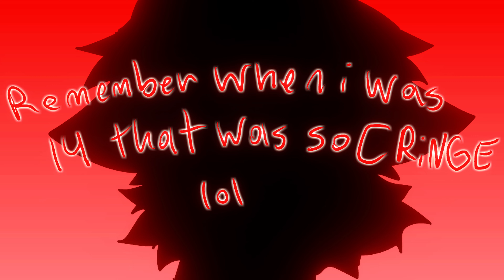remember when i was 14 that was so CRiNGE lol